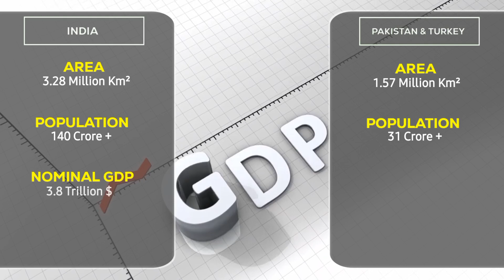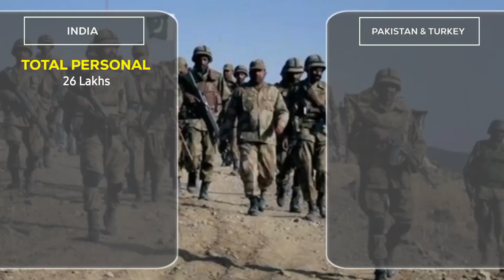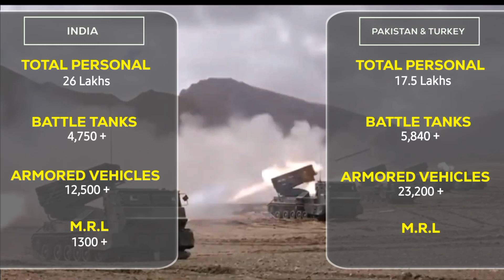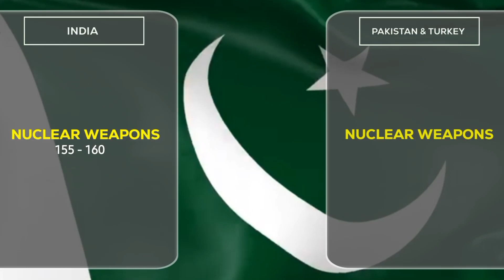भारत के सामने पाकिस्तान ओर तुर्की कितना देर टिकेगा ❓️| India Vs Pakistan And Turkey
Friends, Indian Army is the fourth largest army in the world and today we will compare India with Pakistan and Turkey and see who has more military equipment, active individual tanks, artillery rocket launcher aircraft, aircraft carriers and submarines etc.